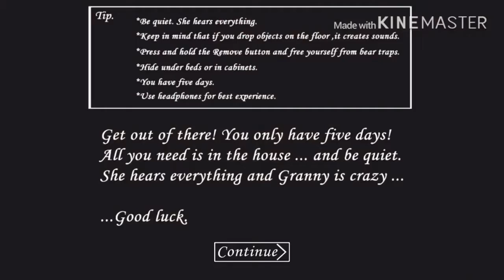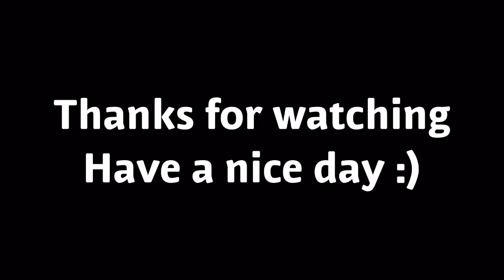Granny speed run 🏃‍♀️ gameplay